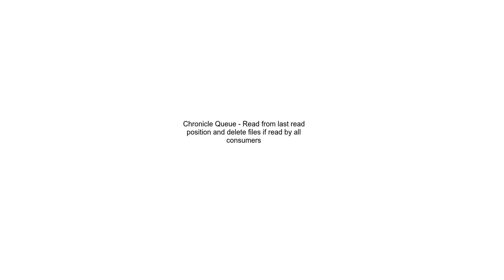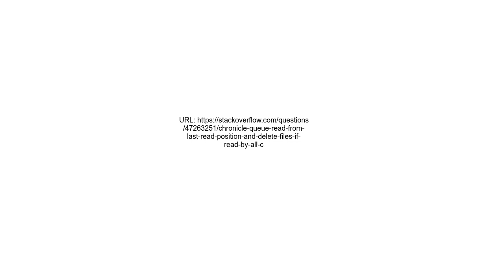Chronicle Queue Read from last read position and delete files if read by all consumers